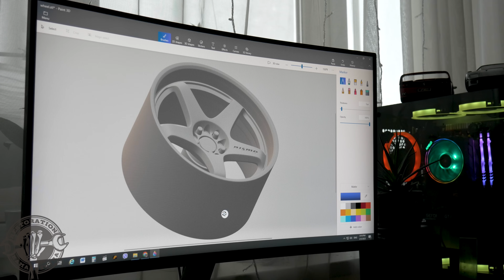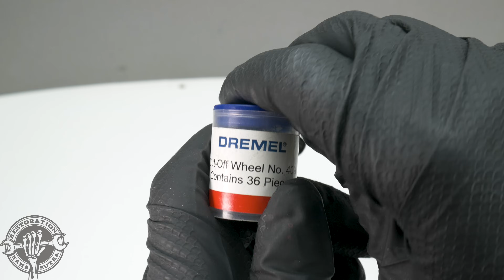Restoration and tuning abandoned Nissan 350Z. Restore model car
Restoration and tuning abandoned Nissan 350Z. This video will show the process of restoring an abandoned Nissan 350Z model, as well as its improvement. Enjoy.